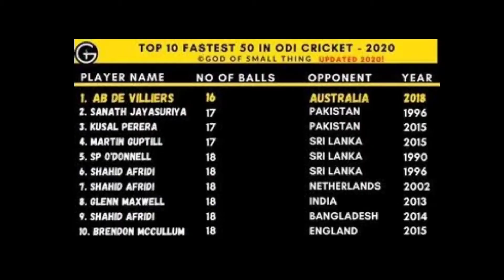ODI-তে সবচেয়ে কম বলে ফিফটি করা ৪ জন খেলোয়াড় কে কে? জানলে অবাক হয়ে যাবেন? FASTEST Odi Fifty l Top 4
ODI-তে সবচেয়ে কম বলে ফিফটি করা ৪ জন খেলোয়াড় কে কে? জানলে অবাক হয়ে যাবেন? FASTEST Odi Fifty l Top 4 l Top 4 Odi Fastest Fifty in History l Ab de Villars l Sonath Jayasuriya Fastest Odi Fifty l Ab de villars a fastest Odi Fifty vs Pakistan l Kusal Perera vs Pakistan 3rd Fastest Odi Fifty in Cricket  l Martin Guptil Vs Sri Lanka Fastest Fifty l